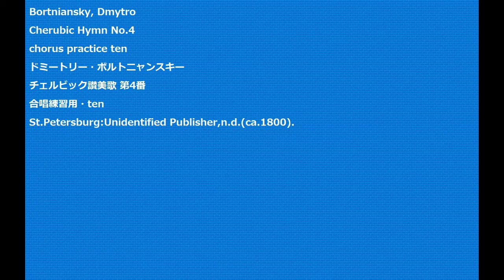Bortniansky, Dmytro Cherubic Hymn No.4 chorus practice ten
Bortniansky, Dmytro
Cherubic Hymn No.4
chorus practice ten
ドミートリー・ボルトニャンスキー
チェルビック讃美歌 第4番
合唱練習用・ten
St.Petersburg:Unidentified Publisher,n.d.(ca.1800).